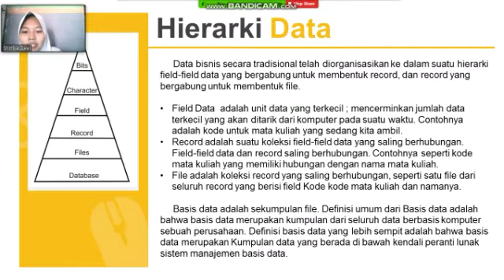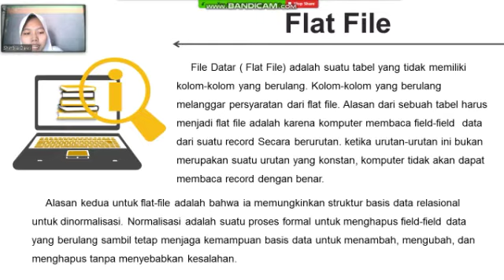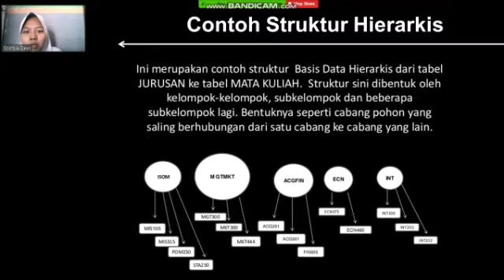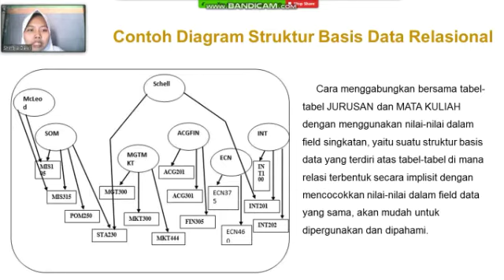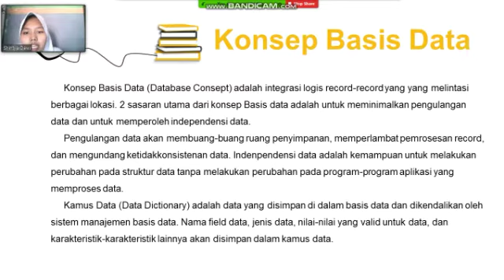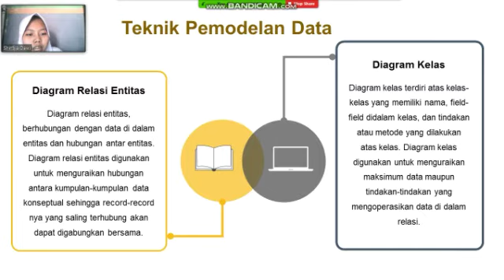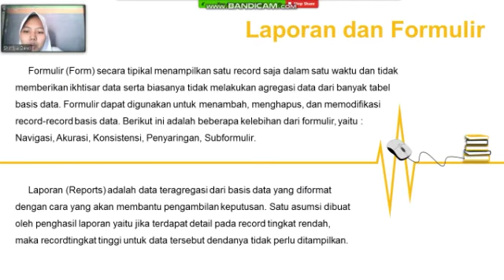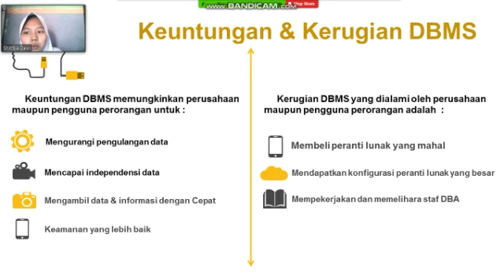SISTEM MANAJEMEN BASIS DATA | AKT D 2019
Sistem Informasi Manajemen Bab 6 : Sistem Manajemen Basis Data

Kesimpulan Materi :

Semakin meningkatnya waktu, organisasi bisnis mengumpulkan data dalam jumlah yang sangat besar dan menyimpan data tersebut dalam basis data. Peranti lunak sistem manajemen Basis data adalah hal yang sangat penting dalam pengorganisasian data ke dalam suatu struktur yang dapat memfasilitasi penarikan dengan cepat.

Basis data relasional telah menjadi struktur basis data yang dominan di dalam perusahaan karena dua alasan, yaitu : secara konseptual mudah untuk dipahami dan  struktur basis data relasional mudah untuk diubah karena menggunakan hubungan implisit diantara data. Tapi tabel dalam suatu basis data relasional mirip dengan spreadsheet; tabel adalah file spreadsheet, kolom-kolom dalam spreadsheet menunjukkan field, baris-baris dalam spreadsheet menunjukkan record. Hubungan antar tabel terbentuk ketika nilai-nilai field data dari field-field yang umum adalah sama.

Memahami struktur basis data dimulai dengan memahami peranan yang dimainkan oleh data dalam pengambilan keputusan. Diagram relasi entitas dan diagram kelas adalah alat-alat yang memungkinkan para pengguna dan spesialis sistem informasi saling mengomunikasikan kebutuhan data secara efektif. Data pada umumnya di dapatkan kembali melalui laporan dan formulir. Akan tetapi, para manajer membutuhkan akses langsung yang lebih cepat atas data, mereka lalu menulis query basis data mereka sendiri.

Administrator basis data memiliki tugas merencanakan struktur dan pengorganisasian data yang dimiliki organisasi. Semua manajer perlu memahami struktur struktur basis data dasar dan bagaimana cara memperoleh kembali data dari basis data. Pemahaman ini merupakan hal yang sangat penting bagi pengambilan keputusan yang cerdas.

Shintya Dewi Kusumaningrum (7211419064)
AKT D 2019

Selamat Belajar :)